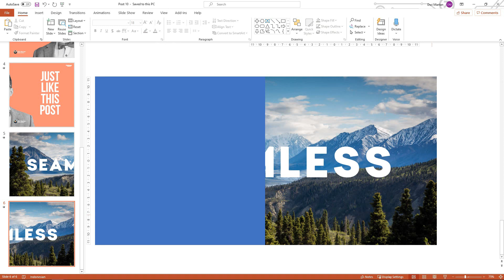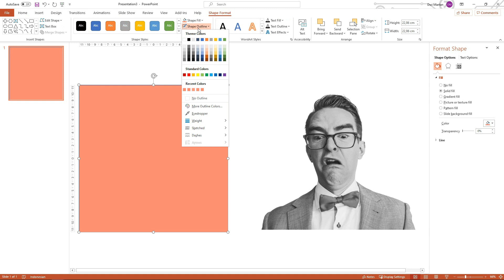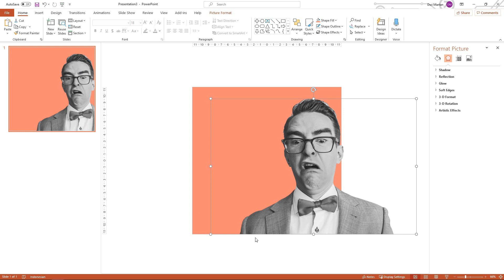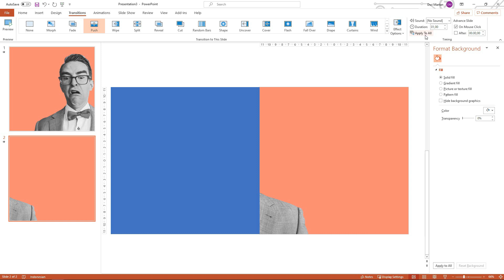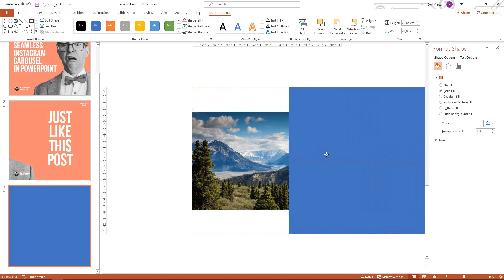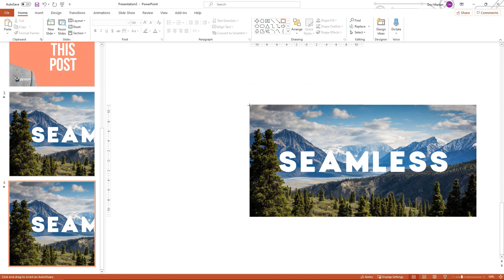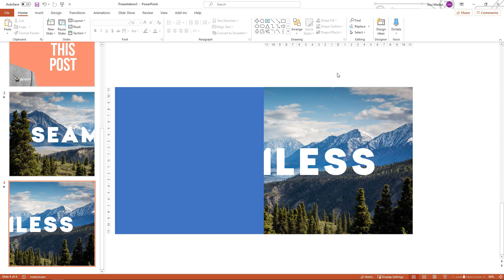How to create seamless instagram post carousel in PowerPoint (Tutorial))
Hello Everyone!

it's great to have you here, in this video I'm sharing about how I create seamless Instagram carousel post in PowerPoint

(Tutorial link file can be found below!)